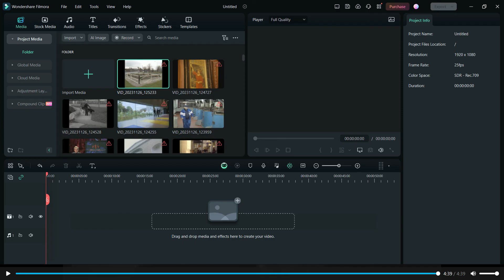A Carlow Regional Education, 1987